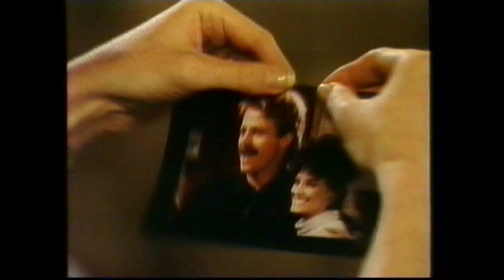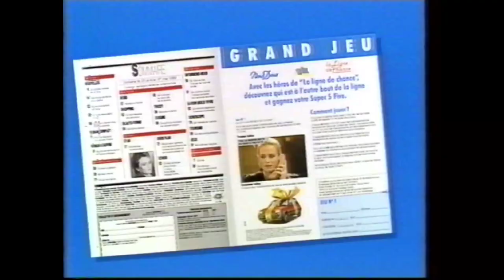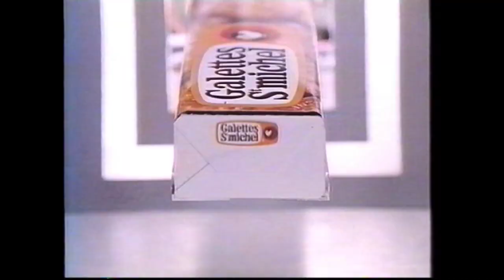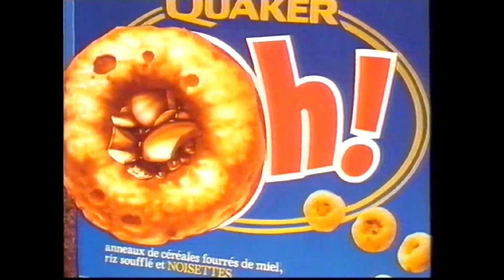TF1 - 26 Avril 1989 - Fin "Rituals" + Séquence + Début "Club Dorothée" Après-Midi